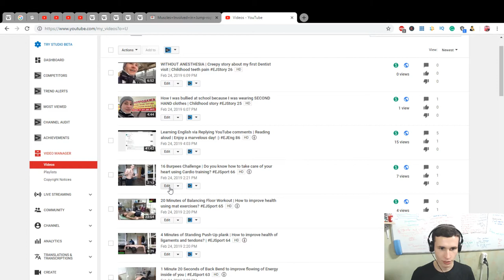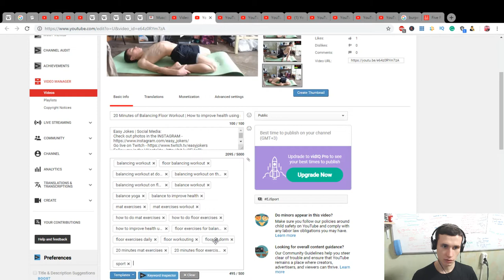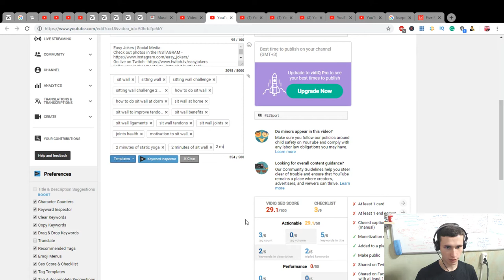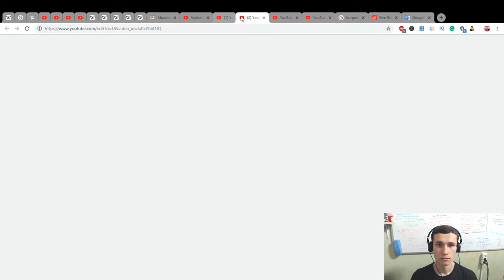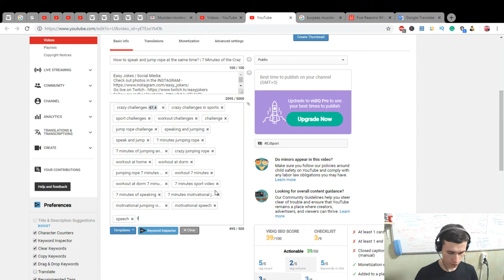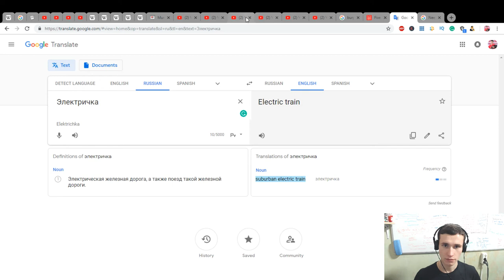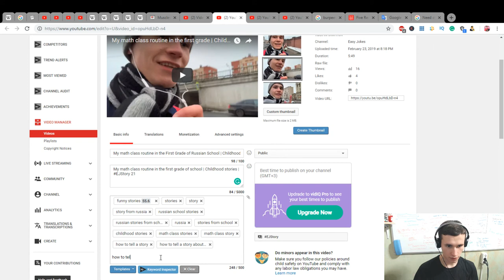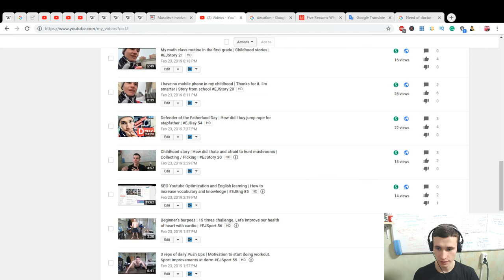SEO vs Learning English | How to improve foreign language lore using YouTube video tags | EJEng 87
Thanks :)

F.A.Q.:

1. Why do I learn English?

2. Why do I learn Indonesian?

3. Why am I doing reactions?

4. Why am I making a video?
Self-psychotherapy
Development of my own skills
Autobiography
Self-awareness

5. Why am I learning new skills?

6. According to the results, the language I want to talk mainly?

7. What do I want to get on the total?

8. What do i love?
Communication with people
Dancing
Developing
Singing
Playing music
Speaking
Training
Make new
Playing computer games
Drawing
Having fun